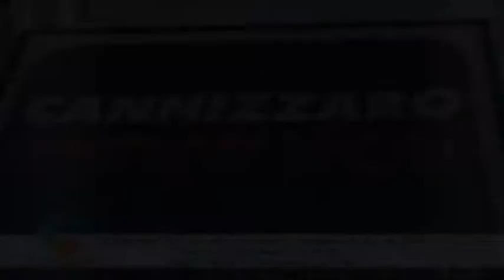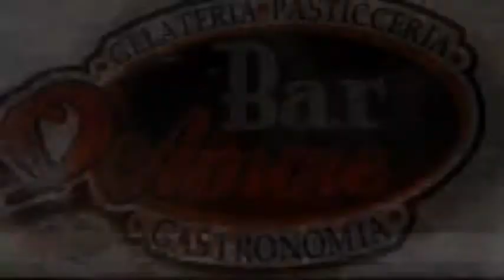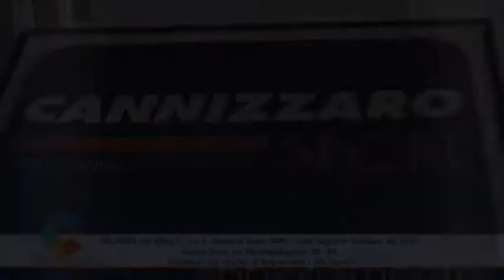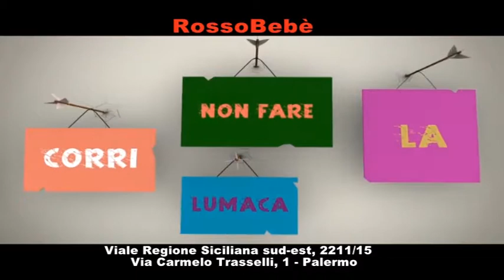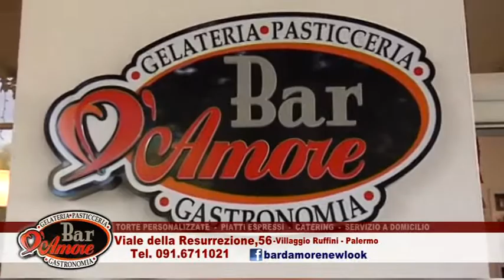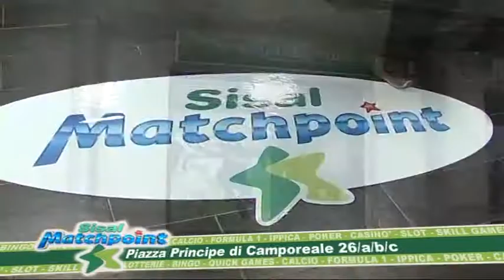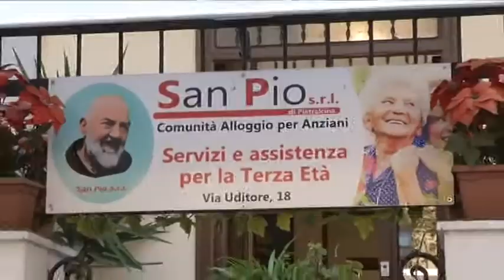Pomofiore Puntata 5